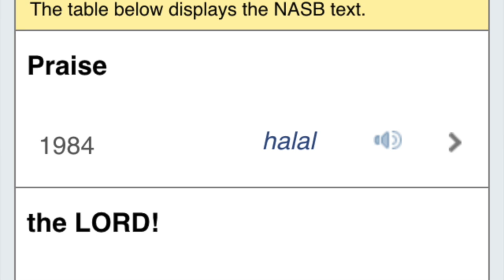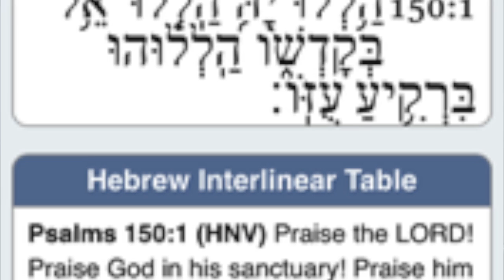A Sabbath Song - Halleluyahh All Praises Due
This video is a remake, about my first song, I titled Hallelu Yahh All Praises Due. I am rookie guitar player started in November 2014. Goal was to worship God in music. This has blessed me but I am not quitting my day job, just sharing my worship.

I believe we have confused the message of the Jesus (not the correct name). This song was aimed at showing some of the Messianic prophecies. In my research I noticed that the Messiah would not abandon God's laws. In fact all the OT verses of Messiah include verses that explain that the law would be upheld. In my research I learned Peter explained that Paul's letters were hard to understand 2 Peter 3:15-17. He says that the error of Lawless men was how Paul's letters were corrupted. Read for yourself. In modern Christianity, Paul's letters are the Main source quoted to break God's law. If you examine OT prophecies with out believing it was already done you will see what I see. With that in mind I believe POSSIBLY Rome or Secret Societies or Marcion may have further confused Paul's message through Latin and English translations.
I don't know it all but I DO KNOW we are to not to reject God's Law (I challenge you to read Psalm 119) neither did Messiah tell us that, Mat 5:17-19.Daniel prophesied about this. I have been lead to this understanding through the spirit of God.

I ask you to be a Berean and search it out yourself. Watch and hear from more scholarly men than I. I was blessed to agree with these men on certain issues through my own study not through there persuasion. Watch *Pastor Keith Johnson & *Nehemiah Gordon (dead sea scholar) "Open Door Series"

*Daniel Botkins "Ghost of Marcion"

Read the Old Testament find the prophecies of the Messiah and note Deuteronomy 13.

New Covenant scripture in OT:

Jer 31:31 Behold, the days come, saith the Lord, that I will make a new covenant with the house of Israel, and with the house of Judah:

32 Not according to the covenant that I made with their fathers in the day that I took them by the hand to bring them out of the land of Egypt; which my covenant they brake, although I was an husband unto them, saith the Lord:

33 But this shall be the covenant that I will make with the house of Israel; After those days, saith the Lord,

***I will put my law in their inward parts, and write it in their hearts; and will be their God, and they shall be my people.

34 And they shall teach no more every man his neighbor, and every man his brother, saying, Know the Lord: for they shall all know me, from the least of them unto the greatest of them, saith the Lord: for I will forgive their iniquity, and I will remember their sin no more.